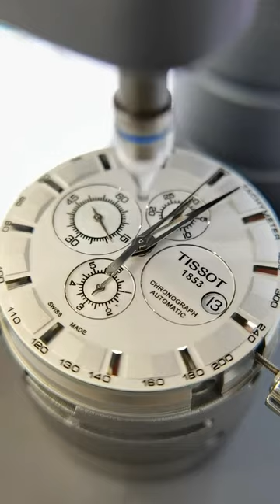Tissot Kuto Maintenance and Repair Men's Watches Brand Watches Clocks Chongqing Ruichen Watch Repai